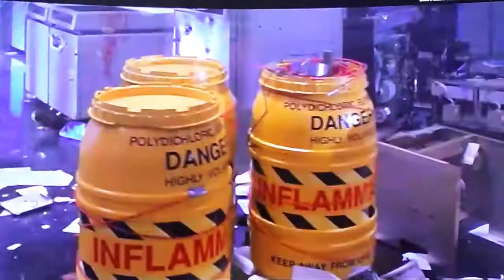영화 터미네이터2 아놀드슈왈제네거SF액션